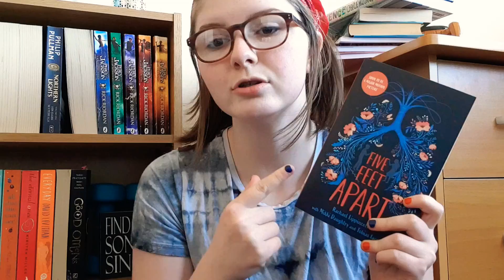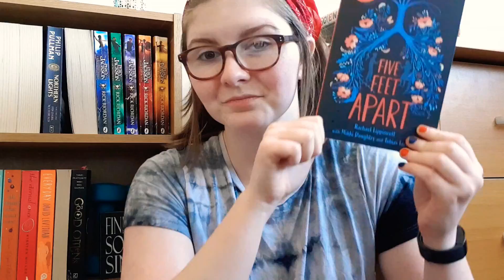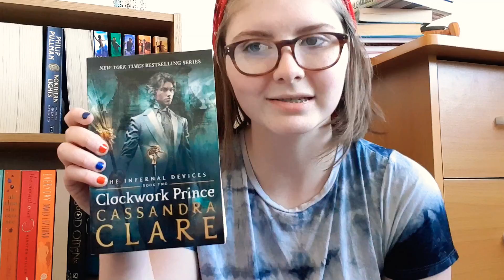My StayHomeReadingRush TBR!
The books I plan on reading for the StayHomeReadingRush! What are your plans, are you taking part? Let me know!